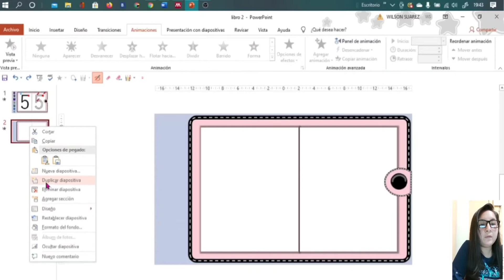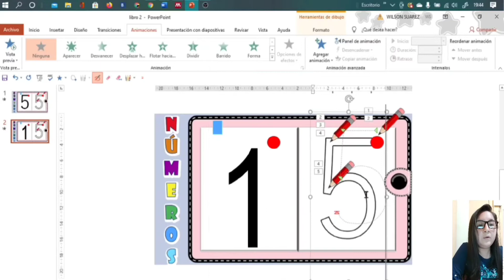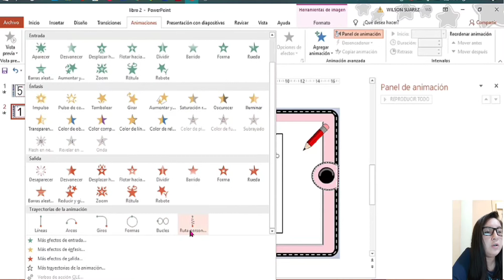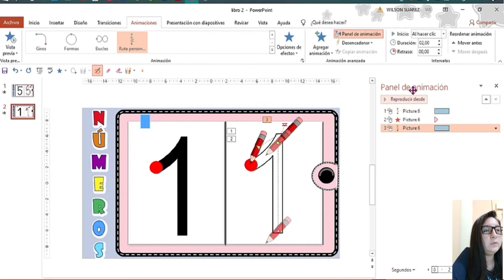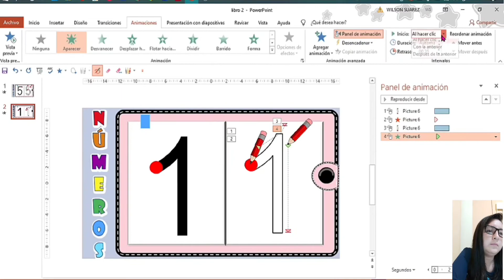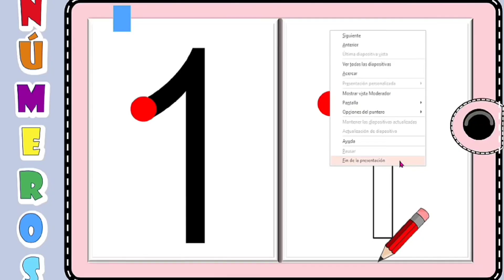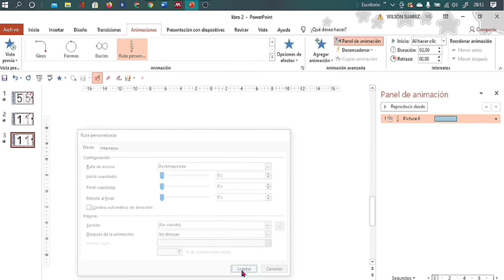Animación a mano alzada en ppt